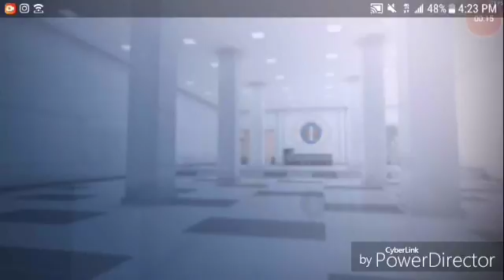Defuse | Critical ops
Add me on Snapchat! Username: youtuber.jon